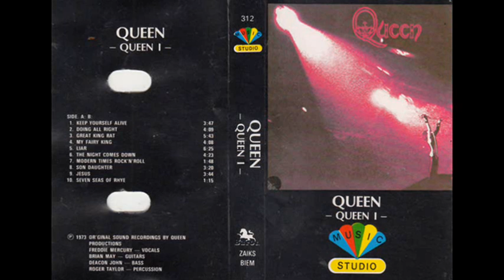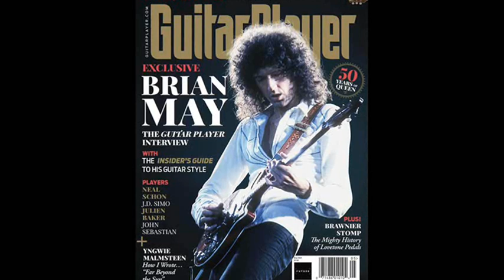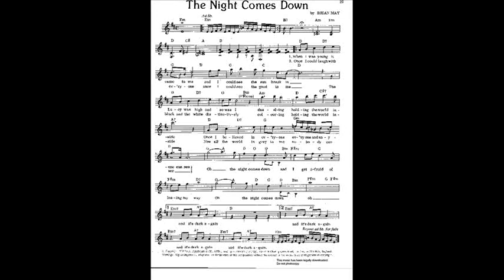¡A QUEEN No le Gustaba (del todo) este Disco de QUEEN!